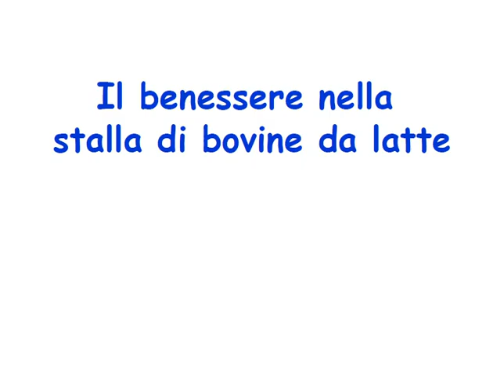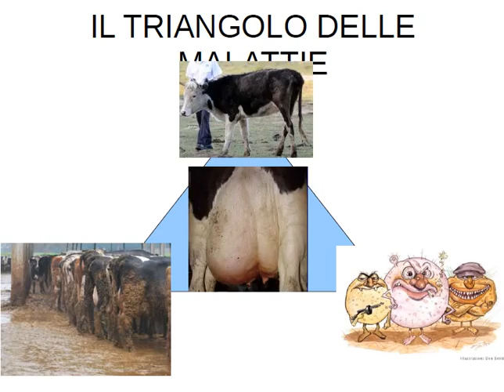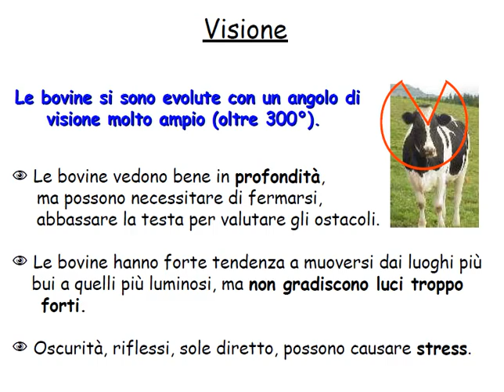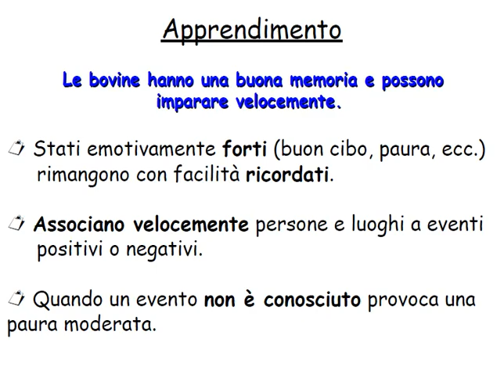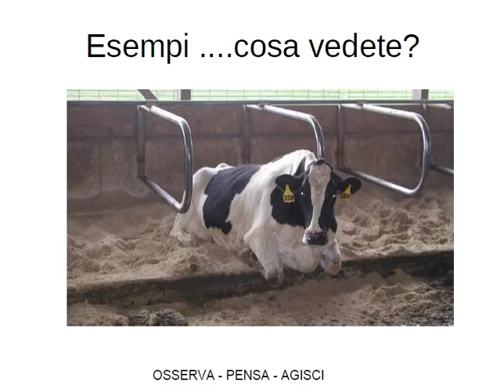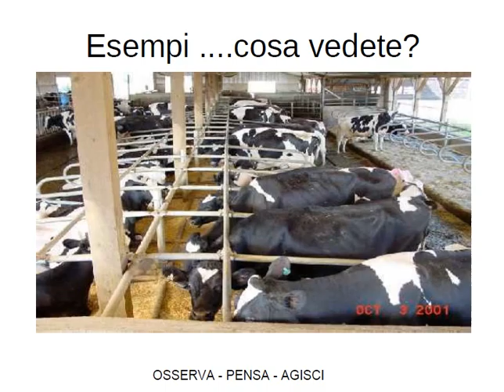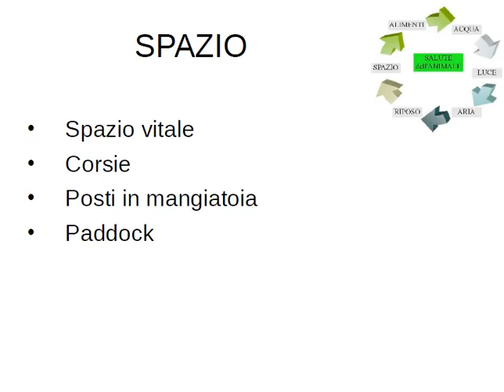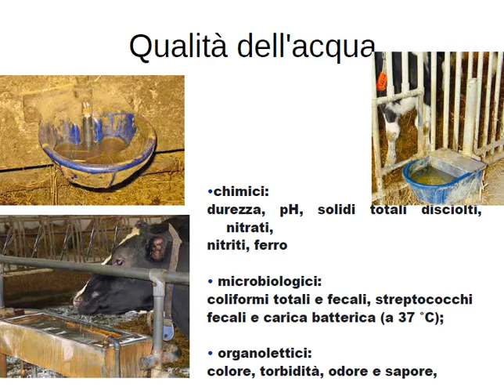COME MIGLIORARE il BENESSERE della VACCA da LATTE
LEZIONE vera e propria che RIASSUME i principali SEGRETI per migliorare il benessere delle bovine negli allevamenti moderni.
Perchè è stato creato questo canale?
PER NECESSITA' ... di FORMAZIONE .
.INFATTI .
.In questo canale video sono pubblicate le PRINCIPALI RISORSE video per INFORMARE e FORMARE gli utenti che accedono e vogliono meglio conoscere le attività del Centro Veterinario San Martino.